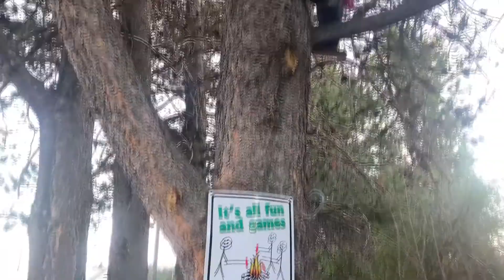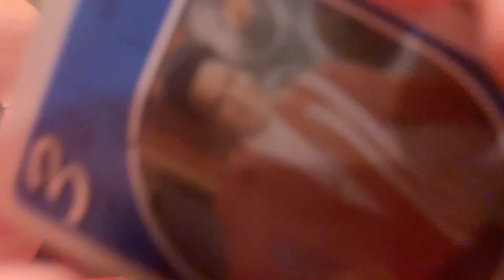Gather Round the Campfire - Smith Family Reunion 2019 (Part 1)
The Smith Family Reunion of 2019 took place in Cascade, Idaho.

Part 1 consists of the fun times and memories made at the campground.

Song Title: Monsters of the North
Artist: The National Parks